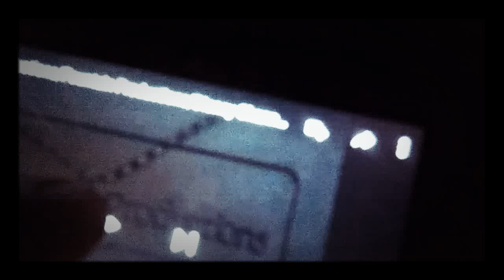Stu Segall Productions / Fountain Productions / Disney Channel Original (2001/2002)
From a Disney Channel Original Movie on Demand of "The Jennie Project" (2001)